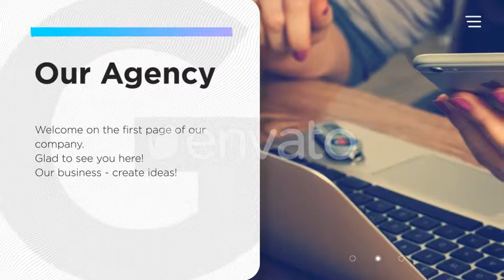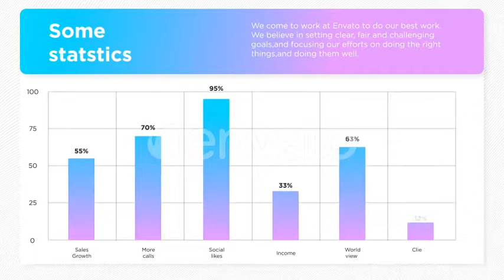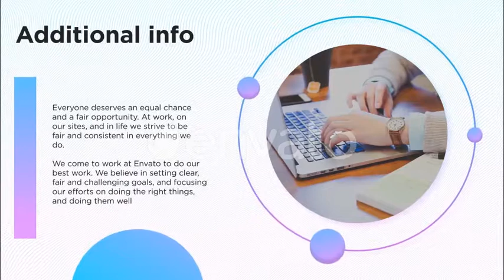Clean Gradient Presentation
DETAILS: Hi everyone,happy to introduce you Clean Gradient Presentation. This Clean Gradient Presentation perfect for slideshows,promos,company presentations and many other projects. Clean Modern Opener contains 17 media,45 text placeholders. Well structurized so you can easily edit it.Just drop your media,text and change colors.